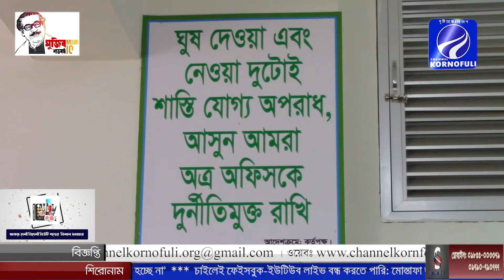লক্ষ্মীপুরে ই-পাসপোর্ট সেবার মানোন্নয়ন'